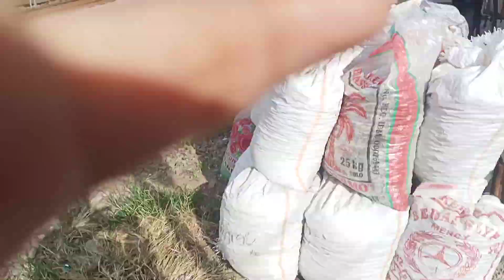NGERI NGERI SEDEP HUNTING KERETA PAS LAGI NGEBUT NGEBUT NYA !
KA ARGO PARAHYANGAN